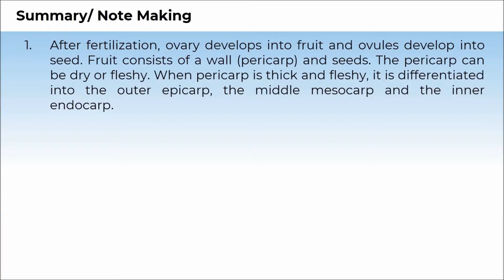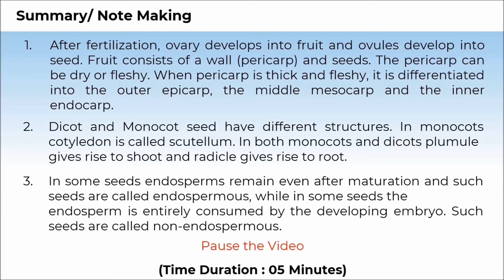11B05.6 Summary and Reference Questions